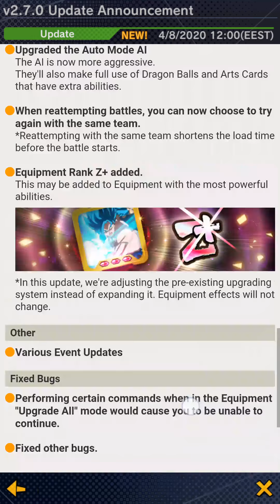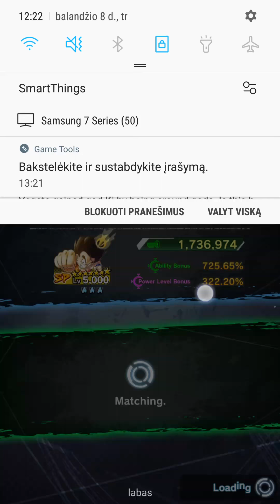Dragon ball legends new co-op [Demon King Piccolo]